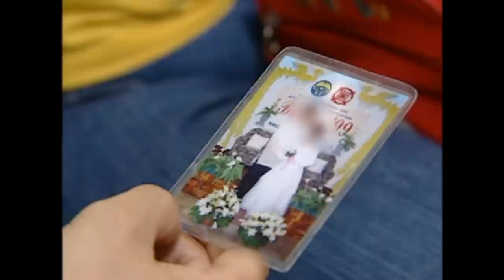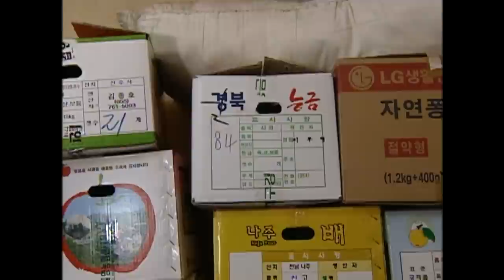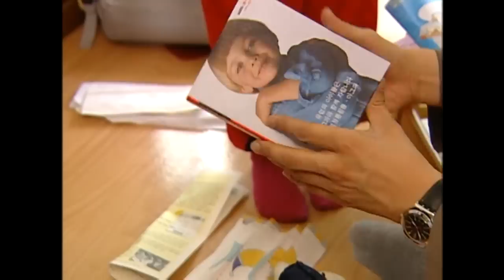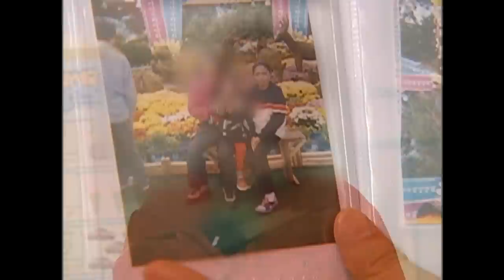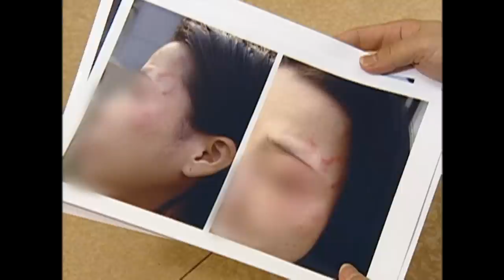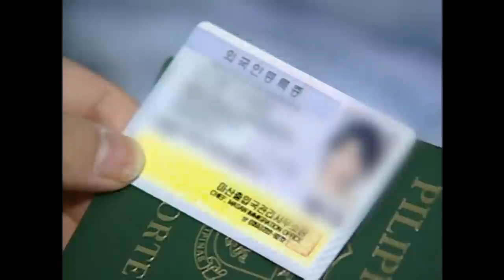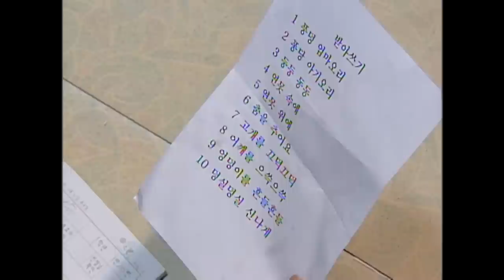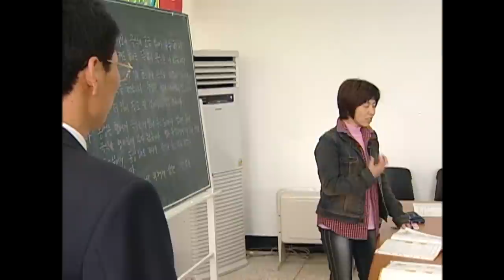[Full] 우리 엄마는 필리핀_MBC 2005년 4월 26일 방송